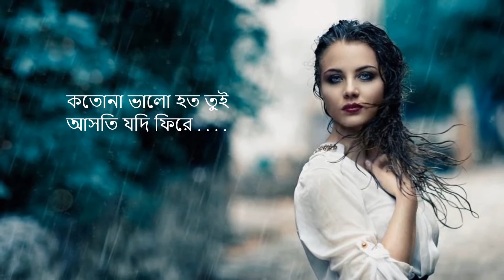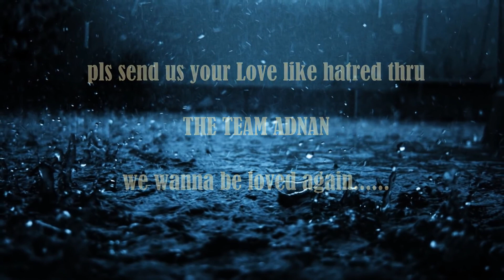Bangla Song Debi - Adnan Asif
Debi Adnan Asif
Bangla song